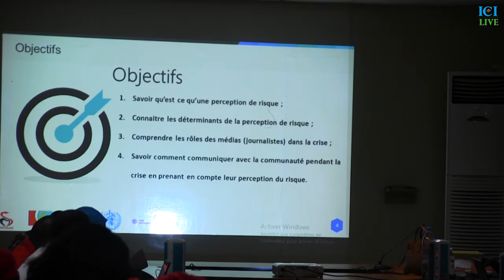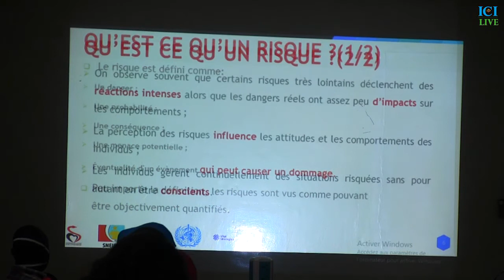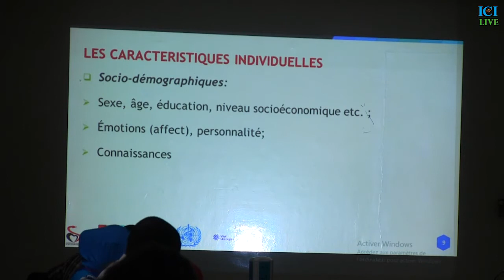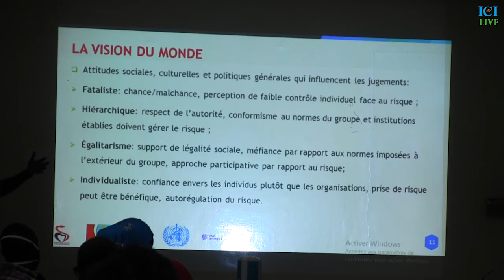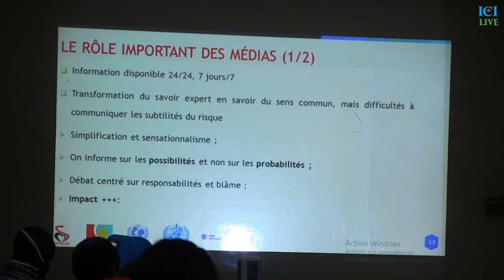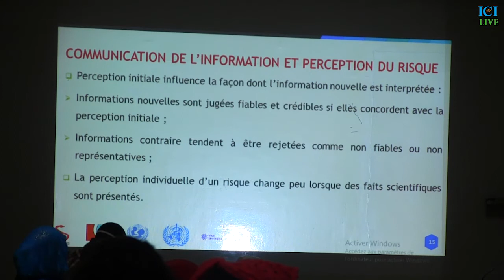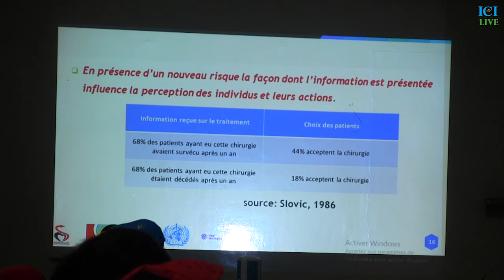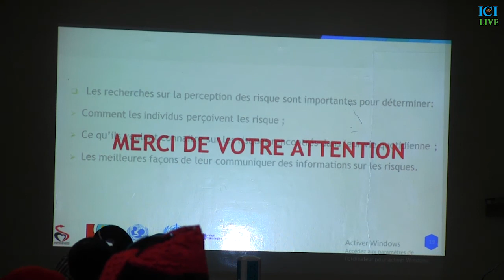COVID 19 :LES JOURNALISTES DE THIES A L ECOLE DE LA COMMUNICATION